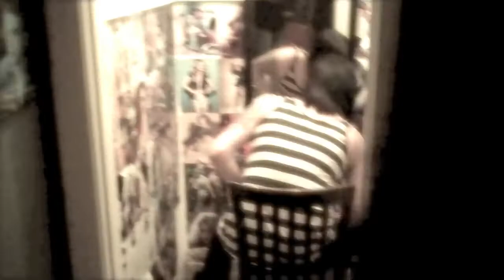Gag Me, Hollywood!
Take my picture...